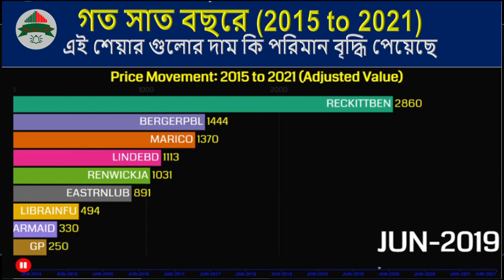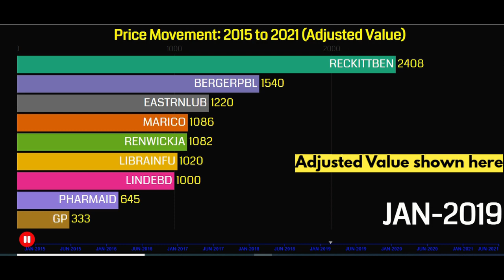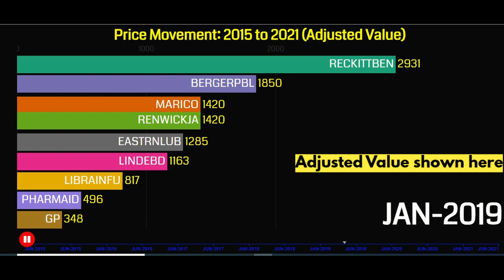Price Movement of 7 Years. RECKITTBEN, GP, MARICO, BERGER, LINDEND, RENWICK, LIBRAINFU, PHARMAID.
This video is Price Movement of last Seven years of RECKITTBEN, GP, MARICO, BERGER, LINDEND, RENWICK, LIBRAINFU, PHARMAID. MyshareBD. DSE.

RelatedTags
Apps credit: Stock Now
Website credit: Stock Bangladesh
This Channel is created only for learning purpose. Threrefore nobody plz do not seek any real adviec from this channel. However, Channel owner assumes no responsibility for any loss or damage. The video maker is not a professional investment consultant or stock trader.